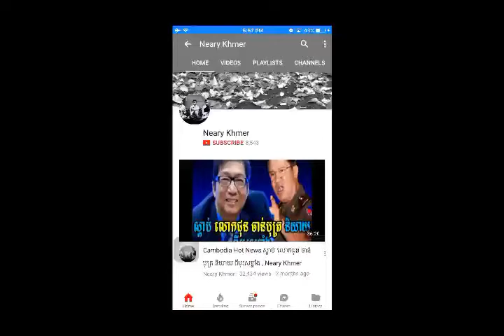Vayo Radio khmer ពត៌មានក្តៅៗ ពេលសៀល Cambodia News,By Neary khmer